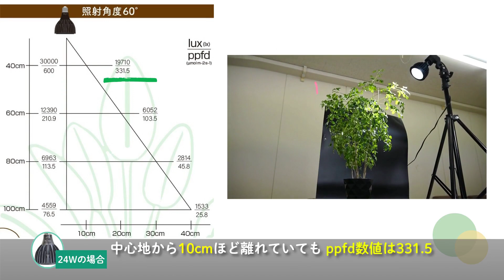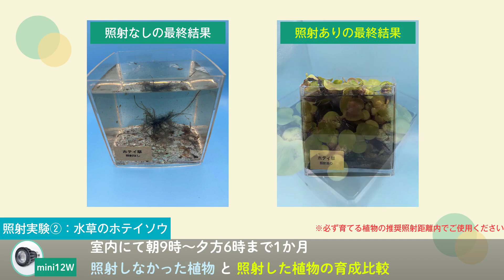【ブラックフライデー予約会】EverSun365【商品紹介】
11月9日(金)～11月20日(月)のブラックフライデー予約会！
今回はゼンスイ株式会社 様のご協力のもと、『EverSun365』という商品をご紹介します！

店舗検索は下記URLからご確認ください。

▼イオン九州オンラインストアはこちらから